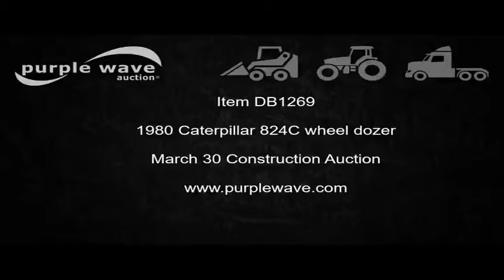1980 Caterpillar 824C wheel dozer for sale | no-reserve Internet auction March 30, 2017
1980 Caterpillar 824C wheel dozer
16,286 hours on meter
Caterpillar 3406 six cylinder diesel engine
Powershift transmission
4F-4R gears
Enclosed cab
Suspension seat
Joystick bucket controls
Wipers
Front and rear work lights
15'W blade
Bolt-on cutting edge
29.5-25 tires
Serial 85X00518
It's located in Clifton Hill, MO, and we're selling it to the highest bidder regardless of price.